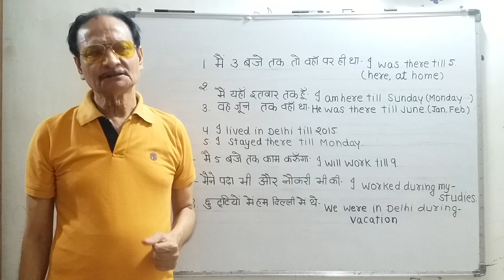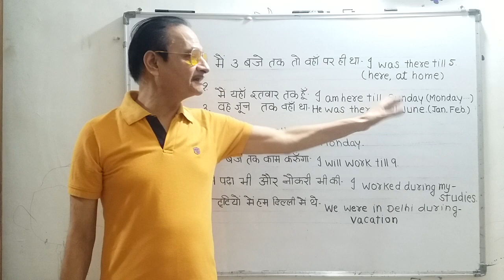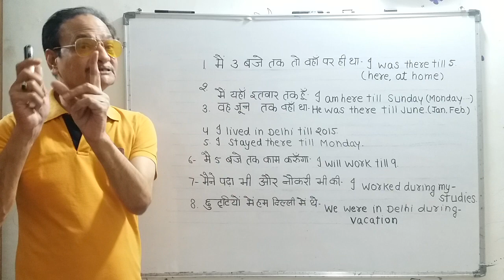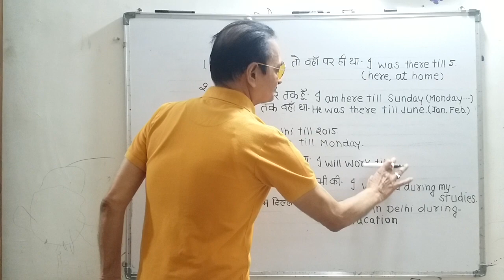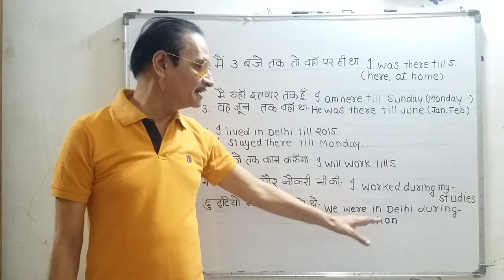" मैं पढा और साथ में नौकरी भी की"मैं 3 बजे तक तो घर पर ही था" मै यहाँ सोमवार तक हूँ"